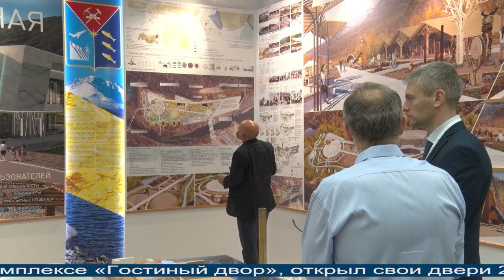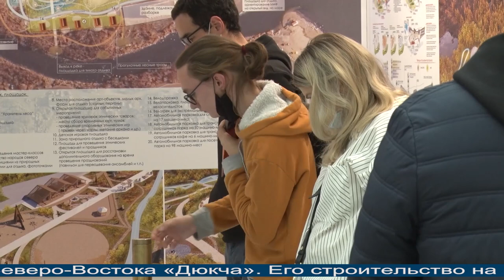Магаданское время от 04.10.2021